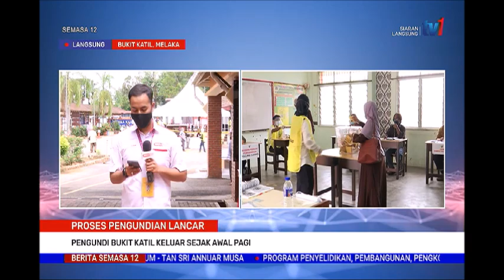20 NOV 2021 S12 – LANGSUNG MELAKA – PENGUNDI BUKIT KATIL KELUAR SEJAK AWAL PAGI